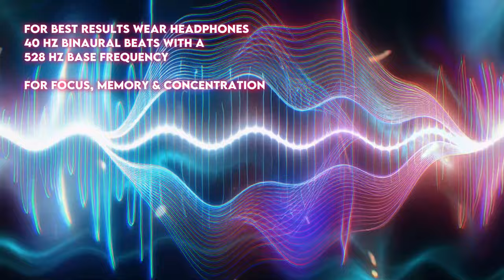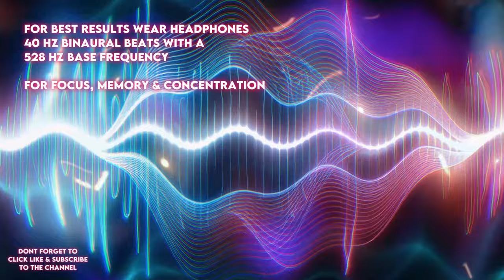40 Hz Binaural Beats For Studying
Enhance your study sessions with "40 Hz Binaural Beats for Studying" from Soul Sync Gateway. This specially designed audio track uses the power of 40 Hz binaural beats and a base frequency of 528hz for younger ears, to help you achieve optimal focus and mental clarity, making it perfect for students, professionals, and anyone looking to boost their productivity.

Binaural beats create a powerful auditory illusion by playing slightly different frequencies in each ear, resulting in a third, internal beat that synchronizes the brain's hemispheres. Our 40 Hz binaural beats for studying leverage this phenomenon, often referred to as hemi sync, to improve cognitive function and mental sharpness. This 40 Hz frequency, also known as 40 hertz, is renowned for enhancing focus, memory retention, and overall brain synchronization.

Listening to 40 Hz music can promote deep relaxation and a meditative state, making it an ideal background for study sessions, complex projects, or tasks requiring heightened awareness. The 40 Hz sound supports brain synchronization and helps clear your mind, allowing for better concentration and information retention.

At Soul Sync Gateway, we've crafted this binaural beat track to ensure you receive the maximum benefits from each session. For the full effect, remember to listen with headphones, as this allows each ear to receive the slightly different frequencies necessary to create the binaural beat.

Unlock your full cognitive potential with "40 Hz Binaural Beats for Studying" and experience enhanced focus, concentration, and memory. Embrace the power of 40 Hz binaural beats and discover the benefits of brain synchronization and mental clarity with Soul Sync Gateway.